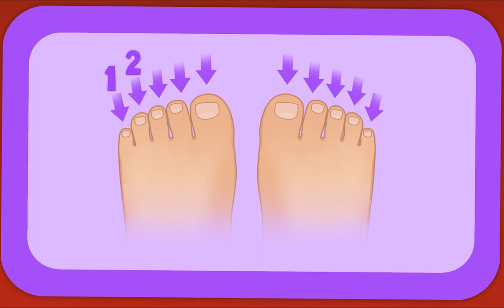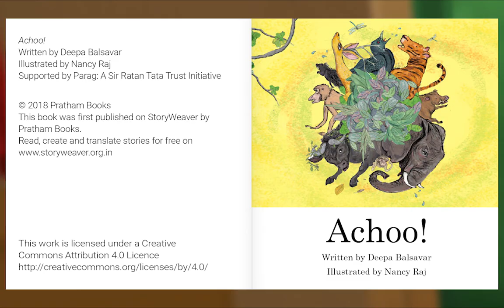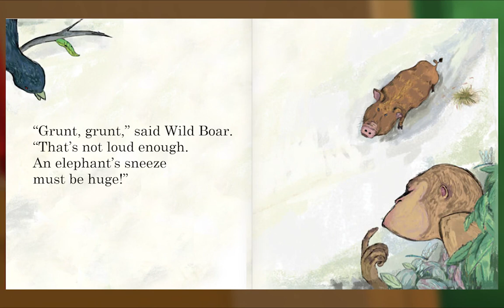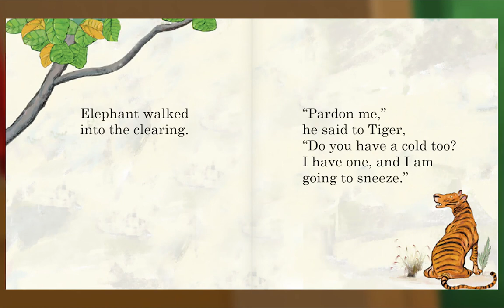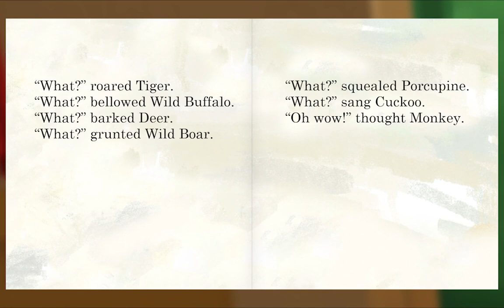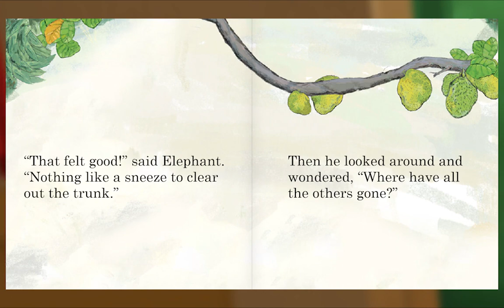Preschool Video Animal Island Learning Adventure (AILA) | Letters, Songs, Story Books